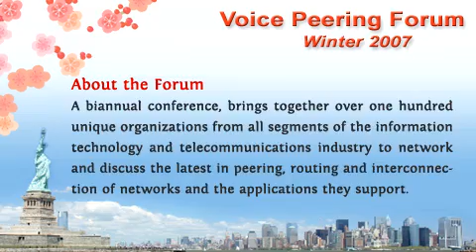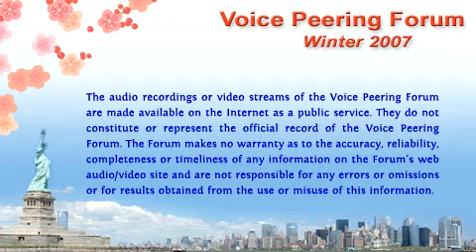Ken Zita Interview on Open Networks, 700Mhz and Telecom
Gary Kim, Editor-in-Chief of IP Business magazine interviews Ken Zita of PTC & Network Dynamics on Open Networks, 700 Mhz, and Wireless networks.

Recorded on December 5 2007 at Voice Peering Forum Winter 2007, Ritz-Carlton Battery Park New York City.